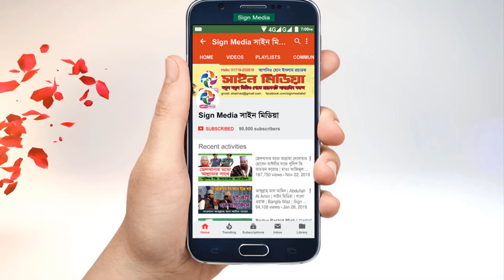চরম হাঁসির ওয়াজ মাওলানা গোলাম রব্বানী যুক্তিবাদী | Golam Rabbani Juktibadi | Bangla Waz | Sign Media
Sign_Media চ্যানেলে আপনাকে স্বাগতম। চ্যানেলটি স্বাবস্ক্রাইব আপনিও হোন ইসলাম প্রচারক। নতুন সকল ভিডিও পেতে বেল বাটনটি চাপুর।
আরো ওয়াজ দেখতে ক্লিক করুন